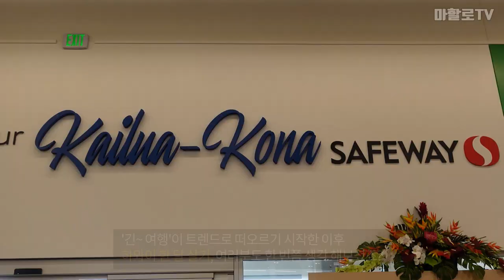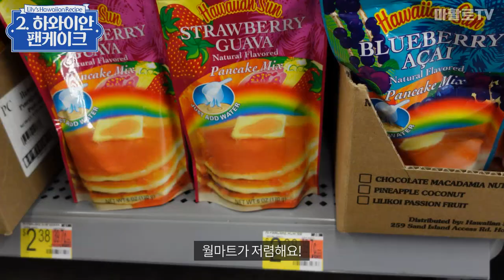5분만에 뚝딱! 초간단 하와이 음식 3종 세트!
하와이 한달살기 또는 하와이 여행을 길게 오셔서 주방있는 숙소를 구해
 요리를 해드시는 여행자들을 위한 하와이 여행 및 하와이 로컬 라이프
 따라잡기 컨텐츠를 새롭게 마할로TV에서 런칭을 해봅니다.
오늘 영상에는 전격적으로 릴리가 나와서 하와이에서 여러분들도
쉽게 따라할 수 있는 하와이안 음식 3종 세트를 소개드리니 즐겁게
시청해주세요!~

📍타임라인
00:00​​​ 오프닝
00:44​​ 릴리의 오늘 영상 장 본거 소개(가격 비교)
02:48 파파야 보트 만드는 법​
04:29​ 하와이안 팬케익 만드는 법
06:08 릴리코이 아이스티 만드는 법
06:51 마할로 먹방